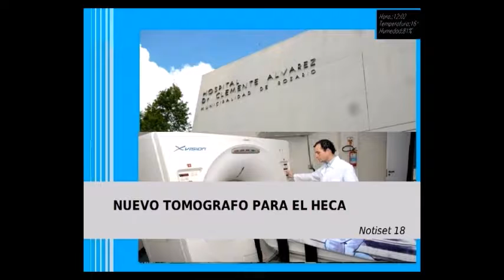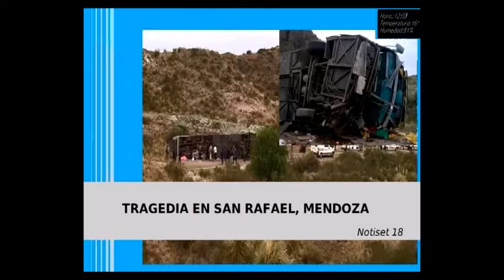2017 - Apertura de Noticiero - Benetti Pacheco - Doyen Sfalcin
Trabajo práctico consistente en la realización de la presentación de un informativo.
Realizado por estudiantes de 1º B de la carrera de locución del ISET 18 de Rosario.